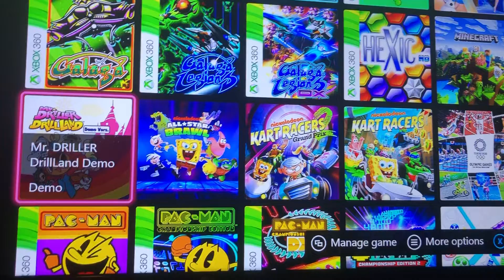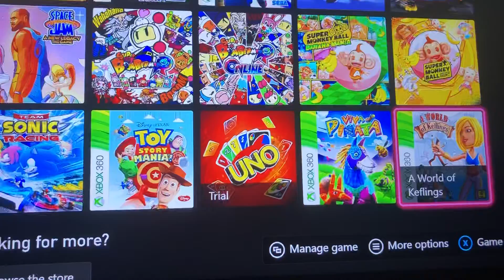My Xbox One Games & Apps Collection